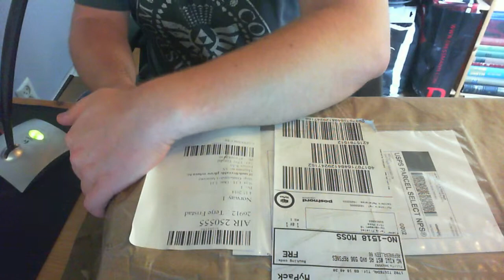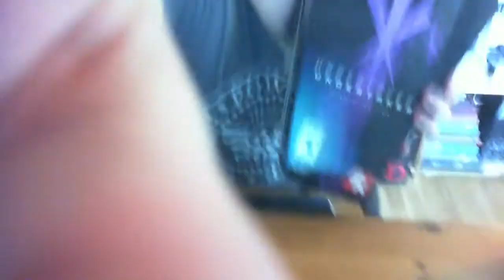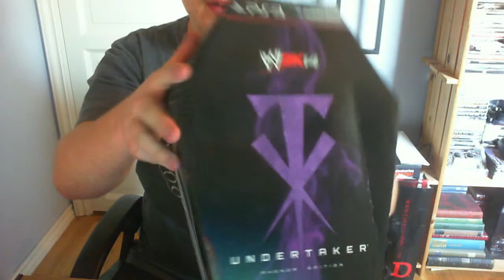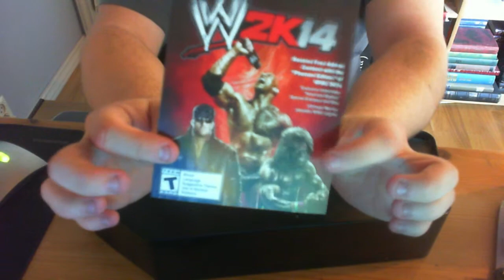WWE 2K14: Phenom Edition unboxing! (PS3)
Finally!

My Steam gamertag: TheMrMortensen